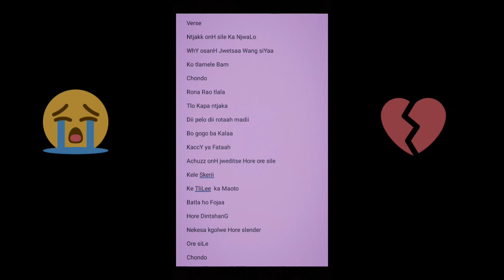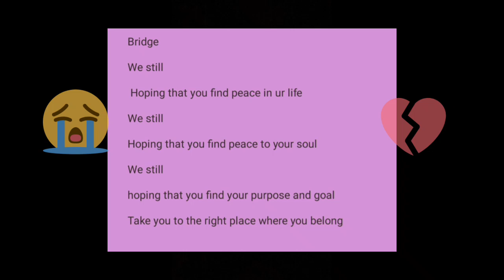Crisper Vox Rip Chondo Official Snippet ft Rain Man